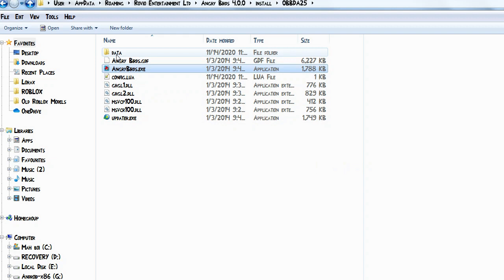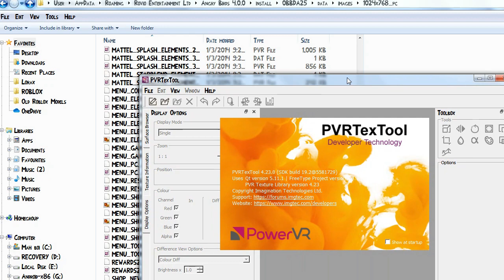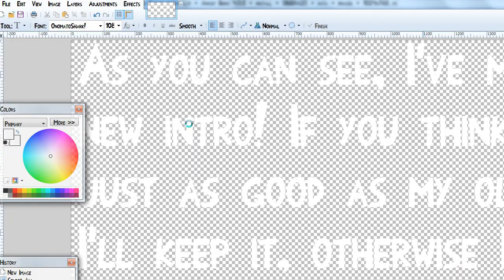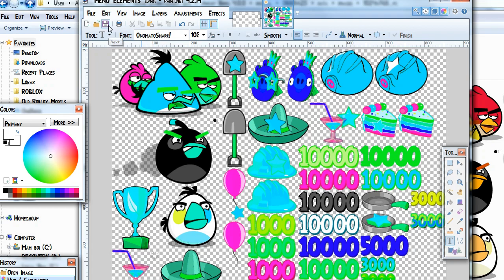How to edit PVR images in Angry Birds!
In this tutorial, I will show you how to load up the PVR (PowerVR) images in some Angry Birds versions and export them to a modifiable format, allowing you to edit to your heart's content! (Can be useful in mods)